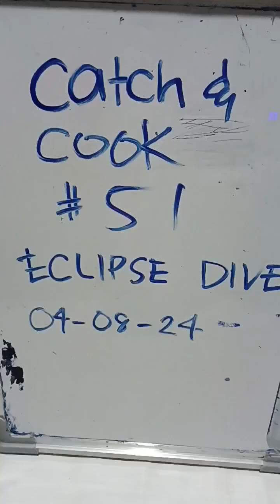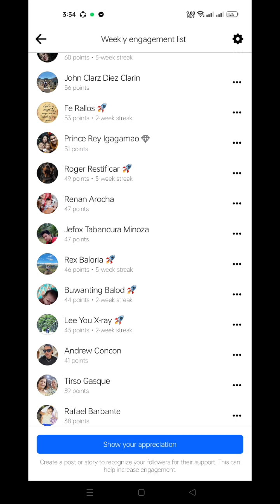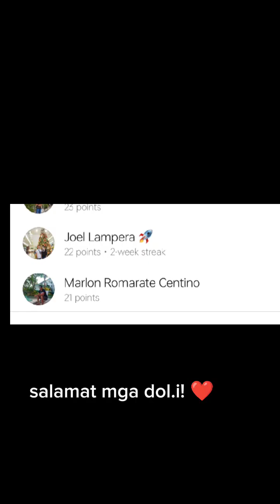catch and cook 51